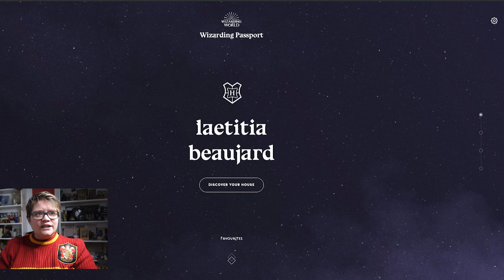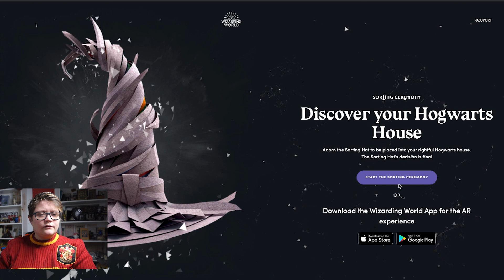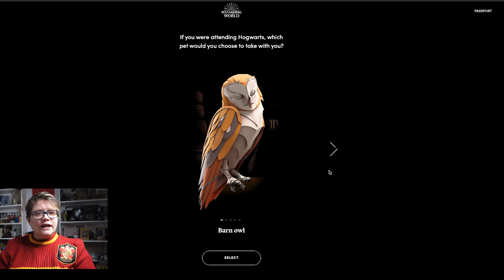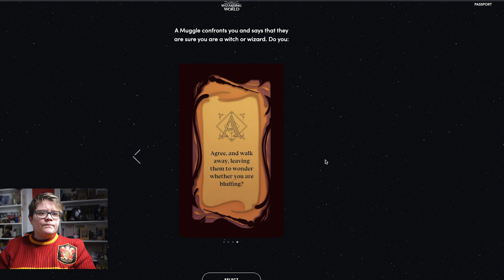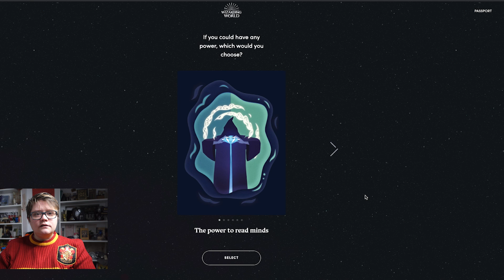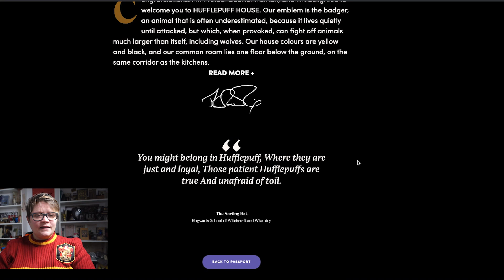HARRY POTTER LE TEST DES MAISONS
Bonjour a tous, le voici le nouveau test Pottermore. Il est temps de savoir si le test du choixpeau decide de me laisser chez Gryffondor ou non !